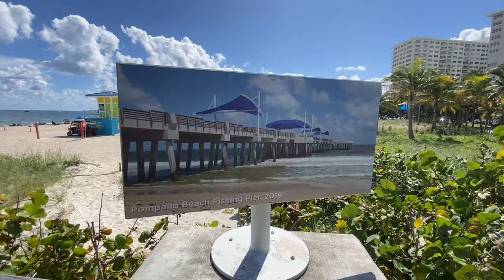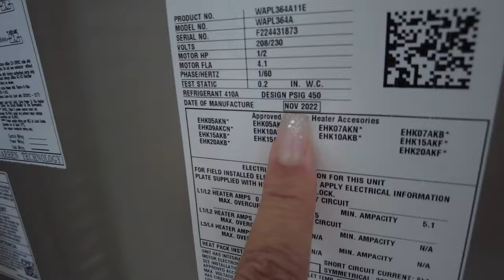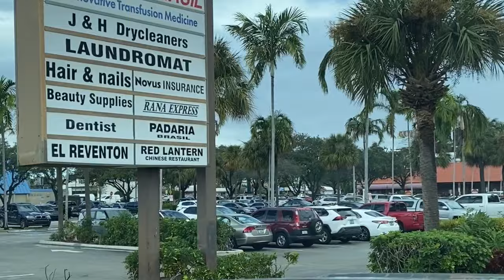Casa de rua na cidade de Pompano Beach FL / Cidade dos brasileiros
🏡 Sou Corretora de Imóveis na Florida e posso te ajudar a alugar ou a comprar sua casa!
Chame a equipe da Imobiliaria pelo

Tâmara Realtor
Casalina Realty